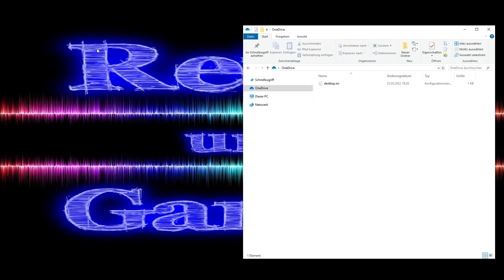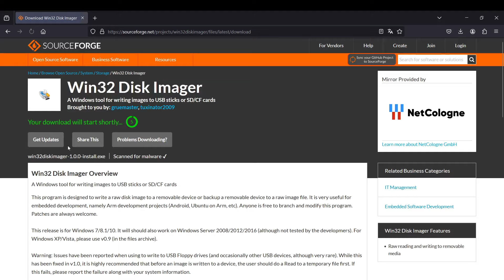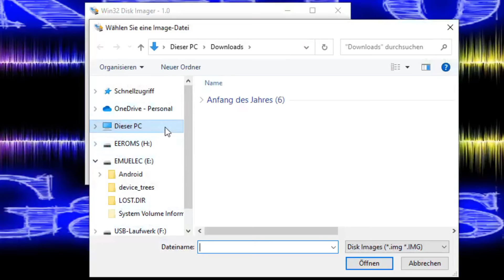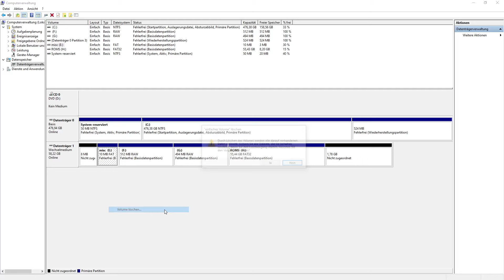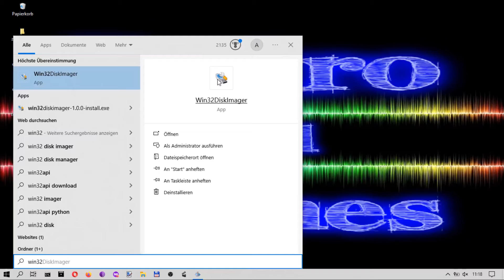🛟⛑️🆘Konsolen, TV, Android Boxen: Speicher-Karten retten! Backup & Wiederherstellung. 🆘⛑️🛟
Die Retro Handheld Konsolen und TV Boxen, die ich in letzter Zeit vorstellte, hatten öfters recht billige Mikro-SD-Karten mit dabei. Einige von Euch hatten damit dann auch ihre Probleme, so dass eine Kopie auf eine hochwertigere SD-Karte oder zumindest ein Backup auf die Festplatte absolut zu empfehlen ist. Inzwischen sind zwar schon mal bessere Karten mit dabei, aber ein Backup kann auch da sicher nicht schaden. Und wie das geht, zeige ich euch in diesem Video.

Speicherkarte 512GB*:

Speicherkarte 256GB*:

Speicherkarte 128GB*:

Unterstütze bitte den Kanal:

Kaufe über diesen Link bei Amazon*:

Oder hol dir Audible*:

Kapitel:
00:00 Intro
00:30 1) Die Karte
00:53 2) Lesen
03:22 3) Schreiben
04:35 4) Gerät